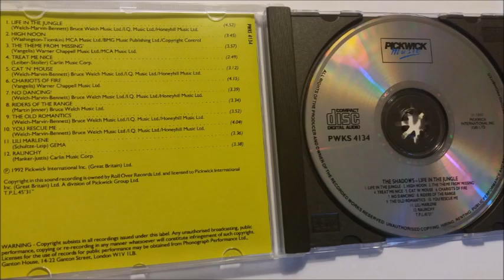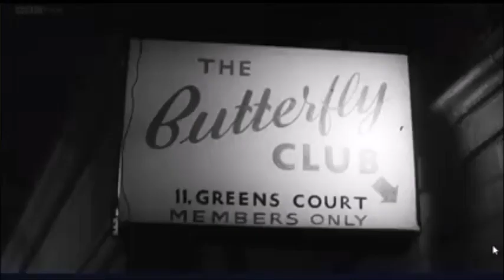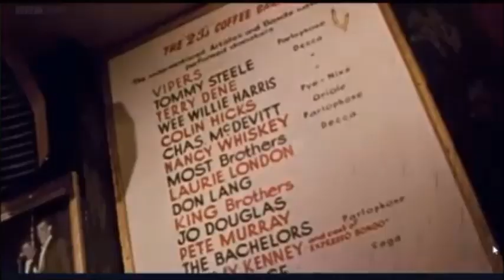THE OLD ROMANTICS by J Obiols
THE OLD ROMANTICS. This is my Shadows rendition using my Strato Vintage 56, Hall & Collins Signature Echo, Behringer Xenyx 1202, Behringer Uca 202 and into Audacity on the computer. Hope you like it. All trademarks and copyrights remain the property of their owners. The contents of this entire website are presented here as a non-profit and intended for the non-commercial purposes of review, criticism, research, comment, education, and archiving use only. This is pursuant to U.S. Code Sec.